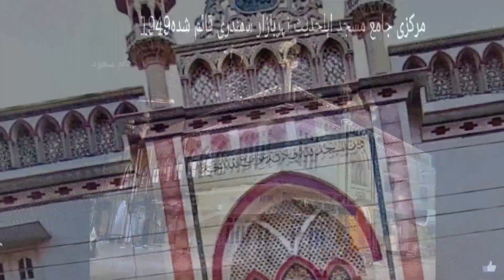twlvat e quran e pak quari amair shazad sahib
Asslam o alikum welcome to Mian CD.Welcome to our Islamic YouTube channel! Here, we aim to provide educative content on various aspects of Islam. Join us as we explore the teachings of the Quran, the life of Prophet Muhammad (pbuh), Islamic history, and more. From informative videos to engaging discussions, our channel offers a platform to increase your knowledge and understanding of Islam. Watch now and expand your horizon with our enriching content.